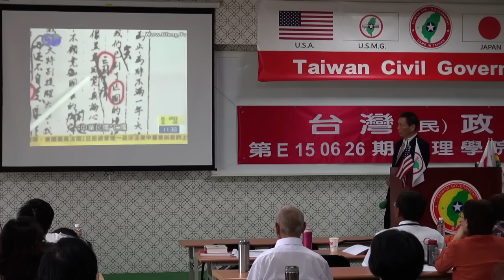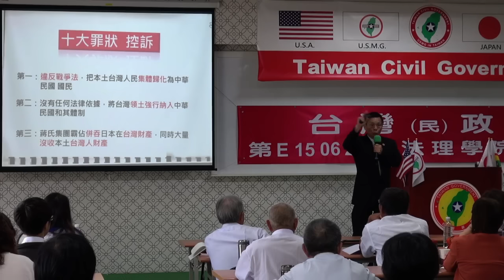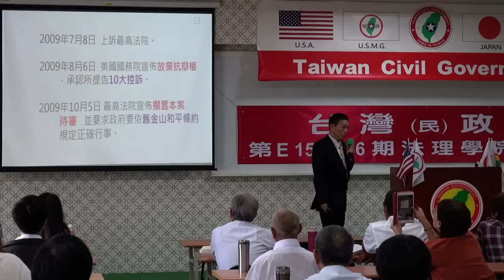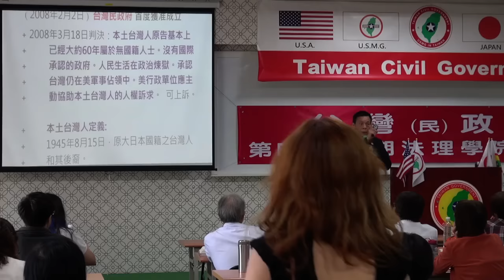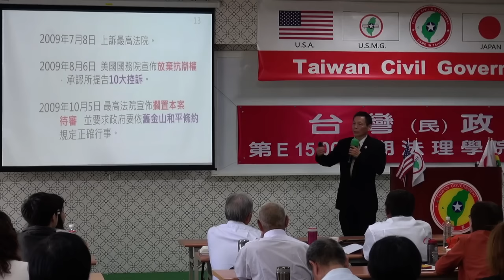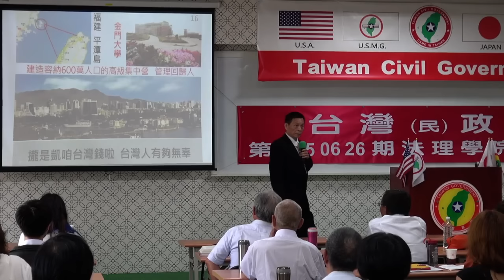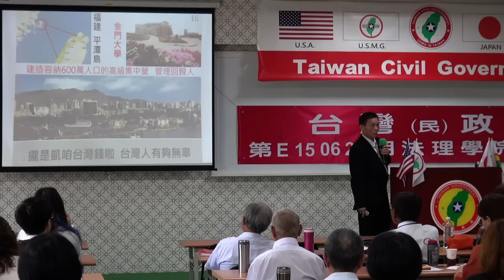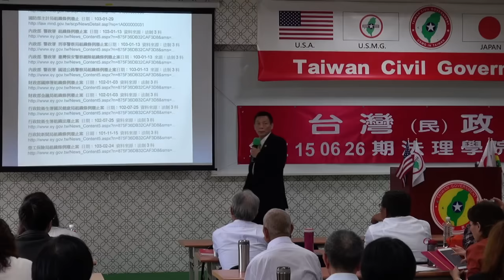150627-3b-蛻變-李協建-台灣民政府第E150626期法理學院初級班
150627-3b-蛻變-李協建-台灣民政府第E150626期法理學院初級班